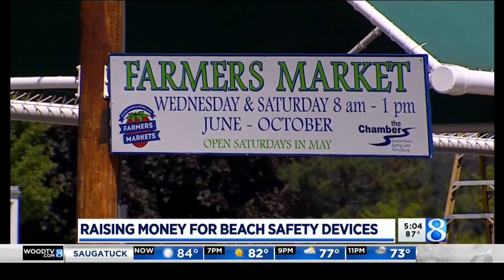Grand Haven gets beach safety upgrades; $20K needed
Grand Haven officers are teaming up with community leaders to raise money for life-saving updates to the city’s beaches. (June 27, 2019)